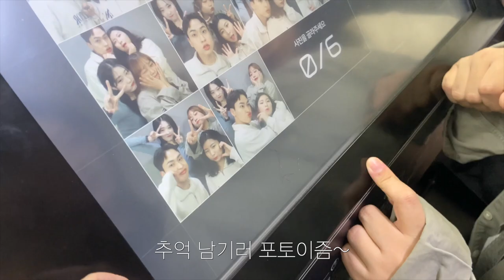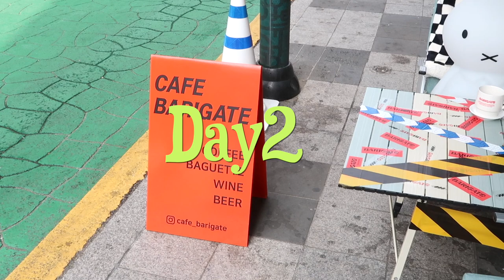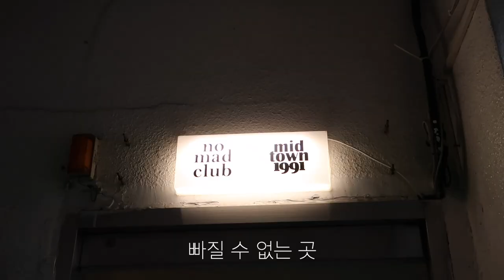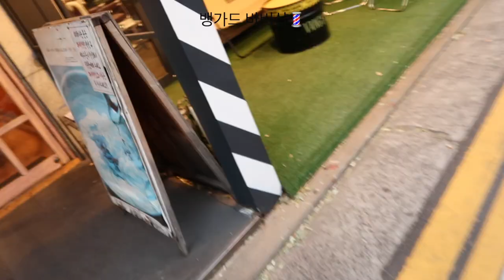ENFP가 노래방 가면 생기는 일